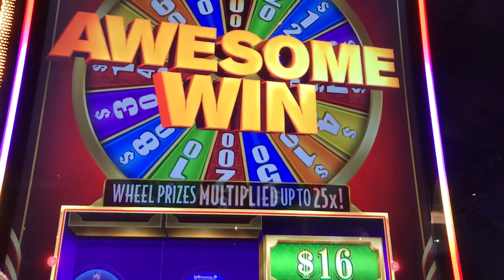Money Line-Nice Bonus Wheel Hit 5X